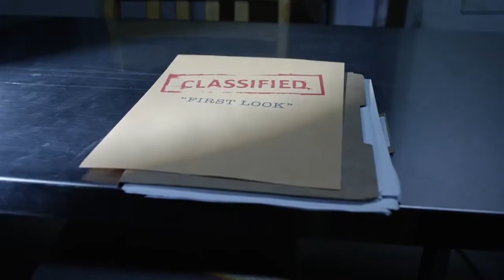Official Batman Arkham Knight – Classified First Look Video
In this video for Batman™: Arkham Knight, directed by Saturday Night Live’s Taran Killam and narrated by Jonathan Banks, celebrity gamers get a first look at the soon-to-be-released game. Neil Patrick Harris, Wiz Khalifa, Blake Anderson, Minka Kelly, Kumail Nanjiani, Breckin Meyer, Joe Manganiello, iJustine, Troy Baker and Kevin Conroy all get their chance to “Be the Batman” and take on the threats of Gotham City.

Batman: Arkham Knight is the epic conclusion to Rocksteady Studios trilogy of award-winning, best-selling Batman: Arkham video games. The game will be available for the PlayStation®4 computer entertainment system, Xbox One, the all-in-one games and entertainment system from Microsoft, and Windows PC on June 23, 2015.